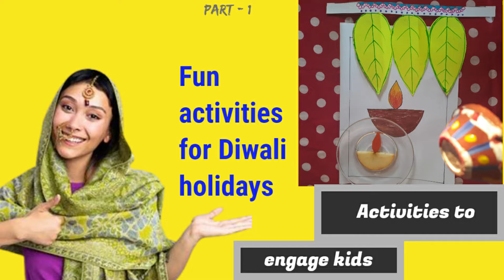Fun activities for Diwali holidays | How to engage kids in Diwali holidays| Kids engaging activities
Hii, I am Susmita.
In this video I have shown how to engage our kids in this Diwali vacation.

For music special thanks to

The aim of this Channel is to make child learning interesting and simple.